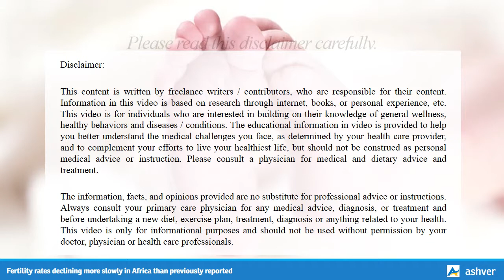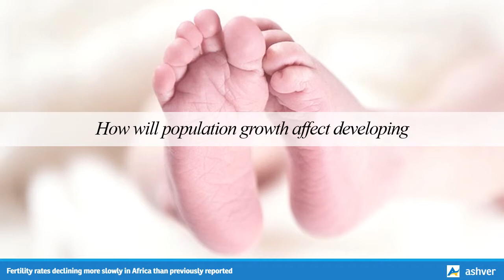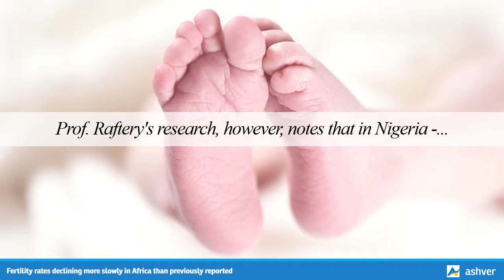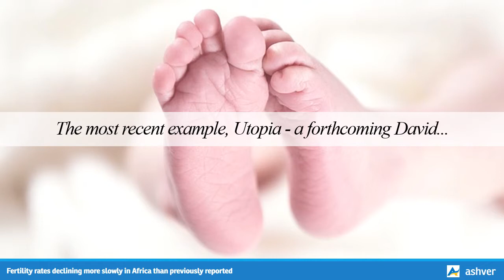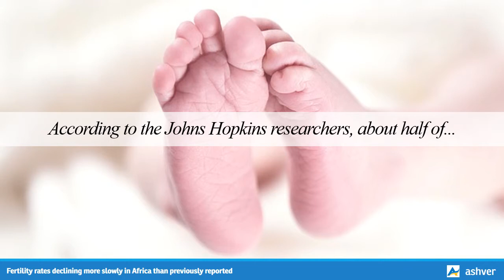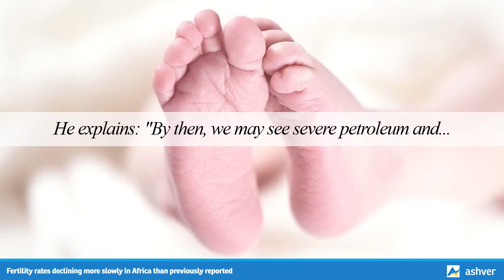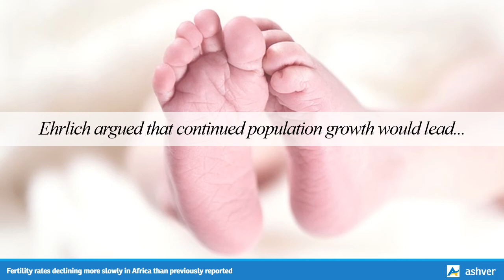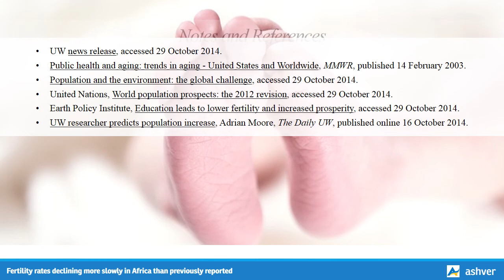Fertility rates declining more slowly in Africa than previously reported